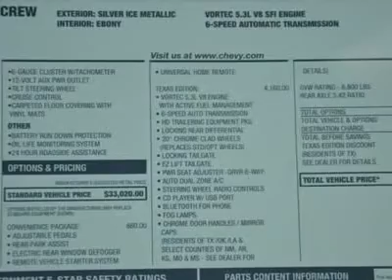2013 CHEVROLET SILVERADO 1500 Austin, TX DG131048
2013 CHEVROLET SILVERADO 1500 Austin, TX
Stock# DG131048
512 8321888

Henna Chevrolet
8805 North IH-35

Looking for the right car? Today could be your lucky day. With 5 miles, this Silver Ice Metallic, 2013 Chevrolet Silverado 1500 equipped with Automatic transmission could be yours. Request more information and set up a test drive right away.